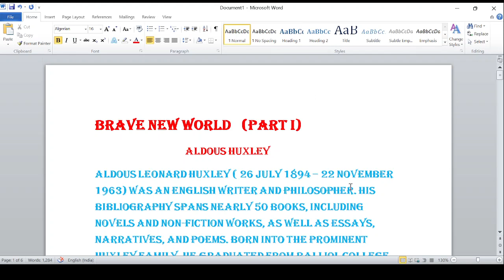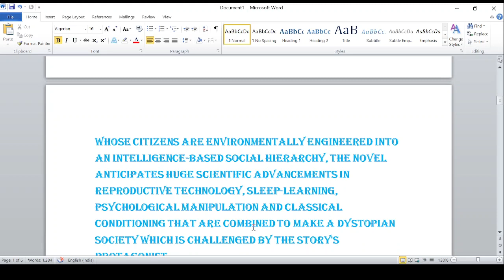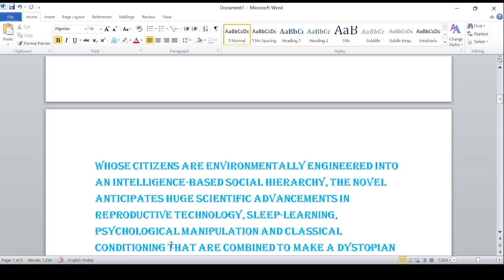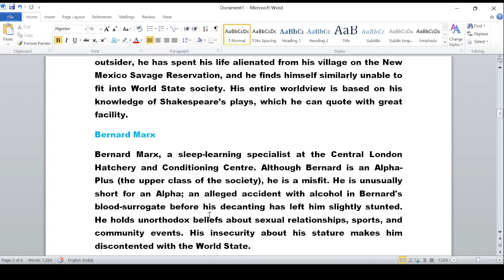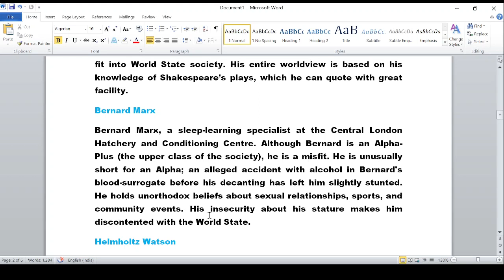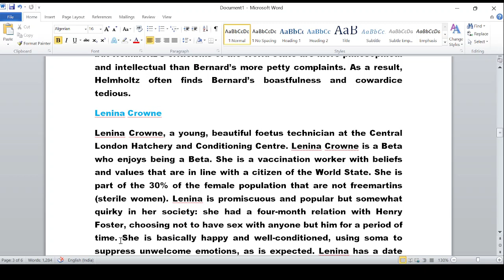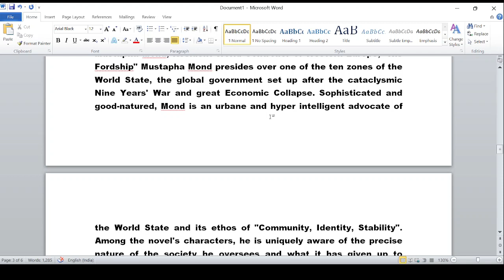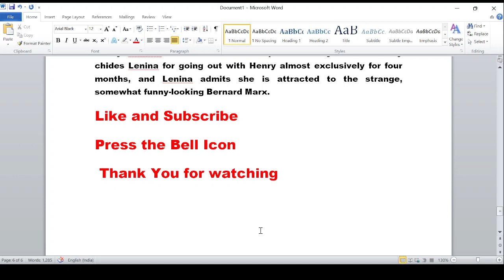Brave New World - Aldous Huxley (Part I)